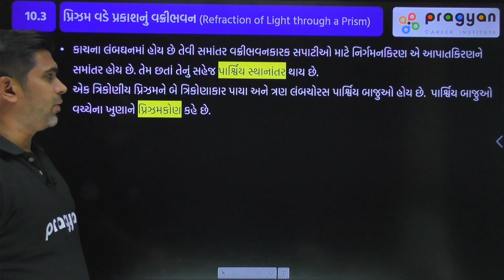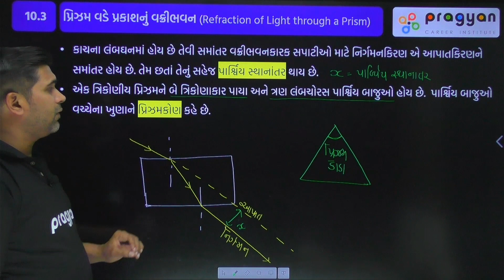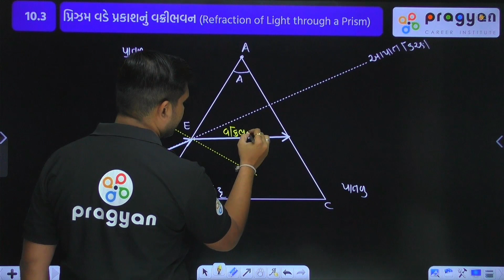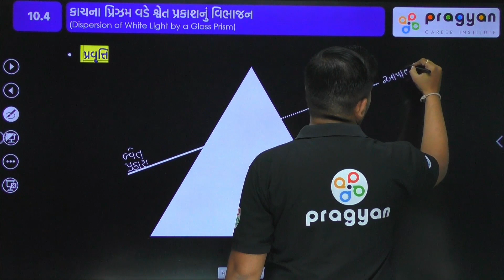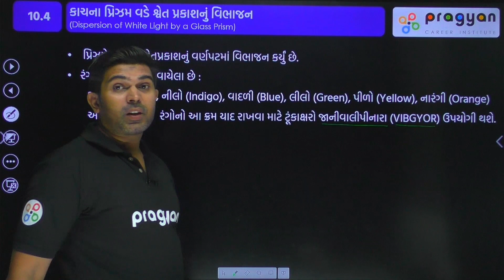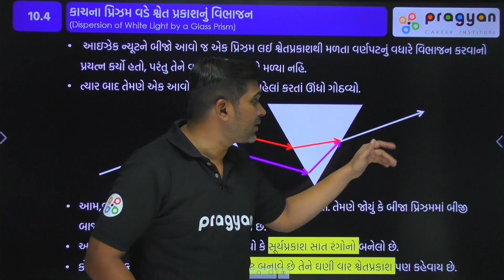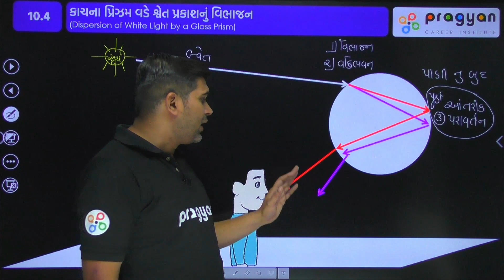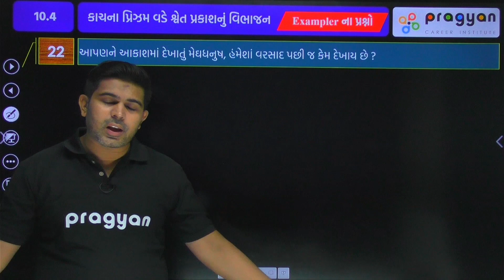Std10 science Ch10 Manav-Aankh ane Rangberangi Duniya Gujarati Part-4